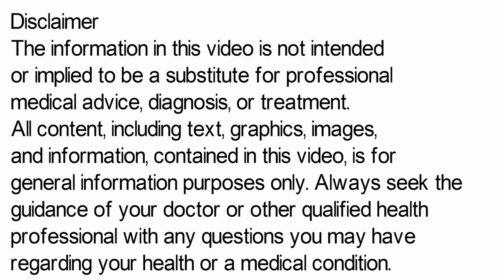Irbesartan Tablet | Irbesartan 150 mg, Irbesartan 300 mg Tablet Uses, Side Effects | irovel Tablet